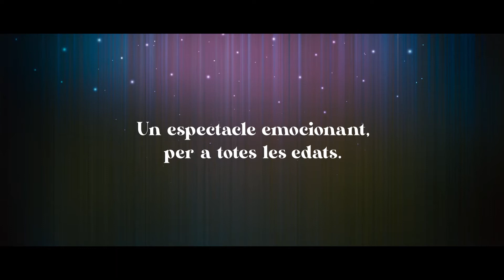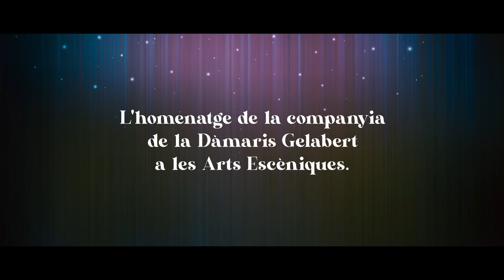Dàmaris Gelabert presenta ‘Soc feliç’.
Del 14 març al 28 de març de 2021.
Al Teatre Poliorama - Barcelona.